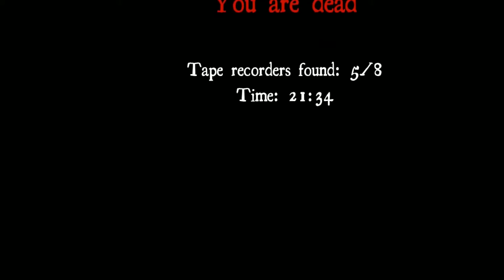Trusty Torch | White Noise Online - Part 2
Jaren and Jessica continue their scavenger hunt. Good thing they have that flashlight...